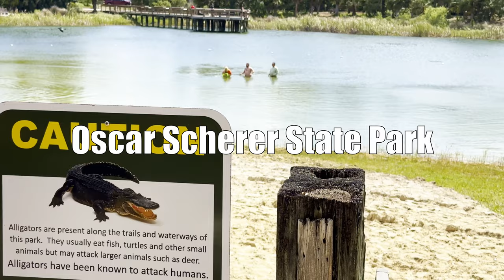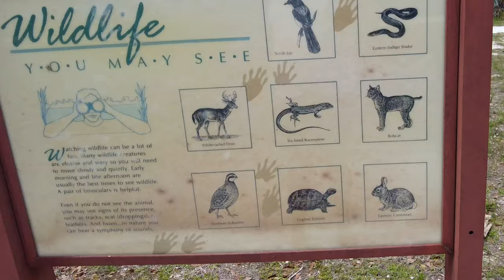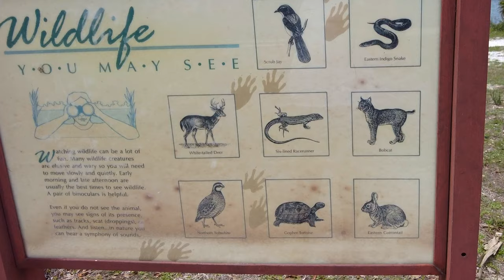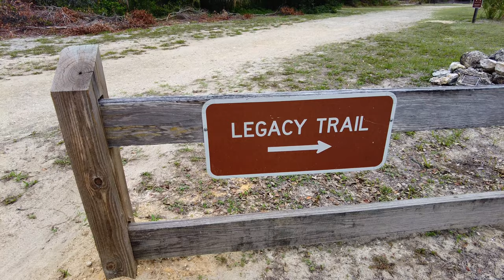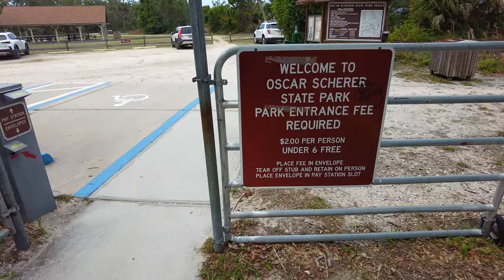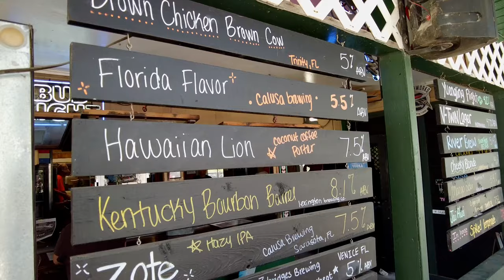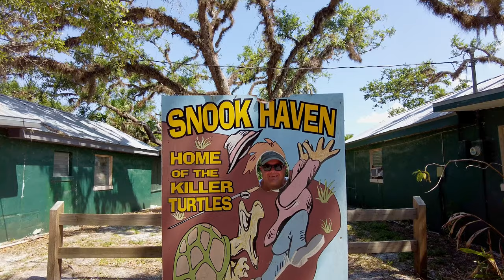Exploring Oscar Scherer State Park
Join us as we explore Oscar Scherer State Park.